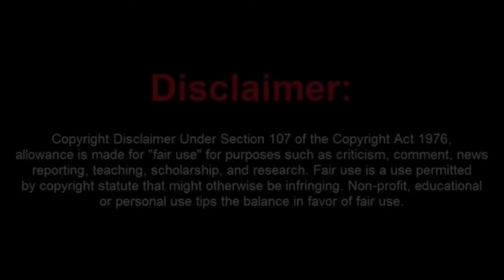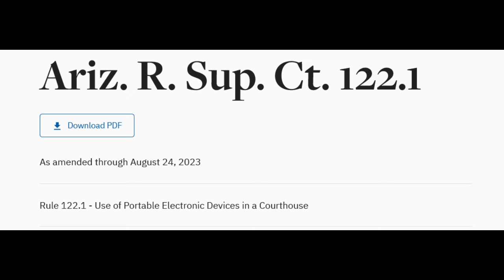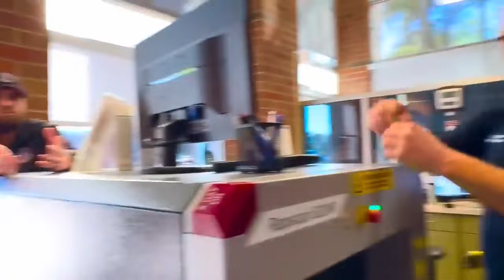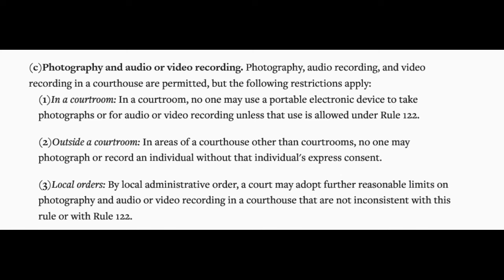Asselmo Shows How Much of an Ignoramus He is At the Chandler AZ. Courthouse